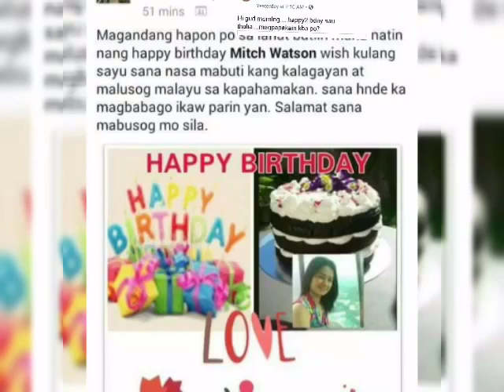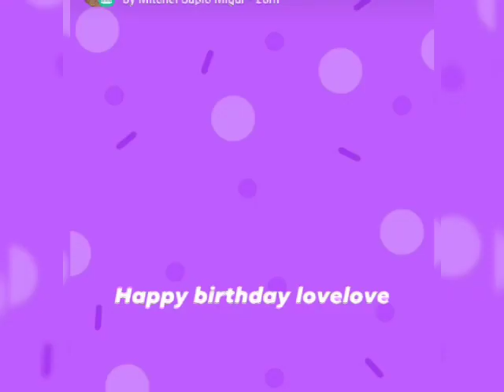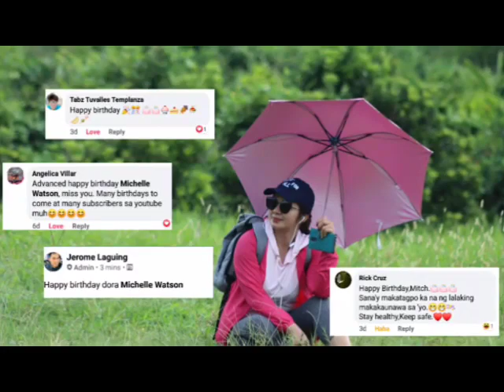BIRTHDAY REVIEW MESSAGES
My dear friends left messages for my birthday.